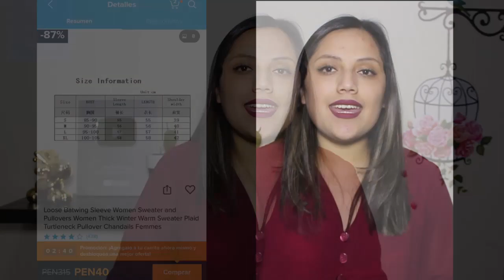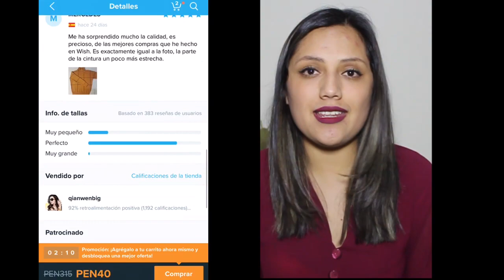Tips para realizar compras por internet / Valeria Silva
Link para crear tu cuenta Pagum